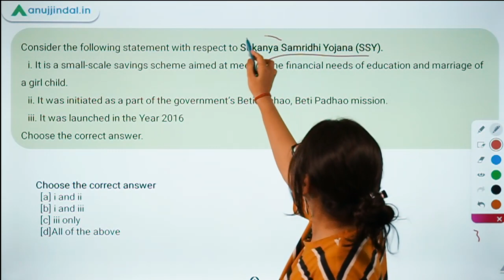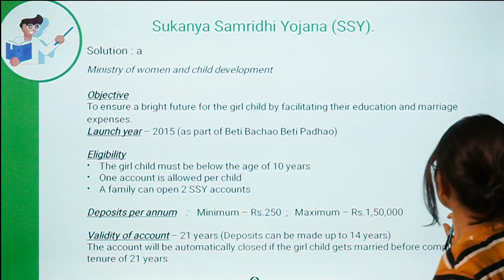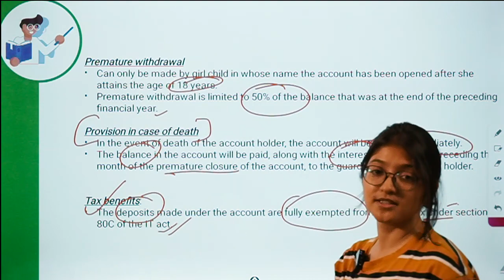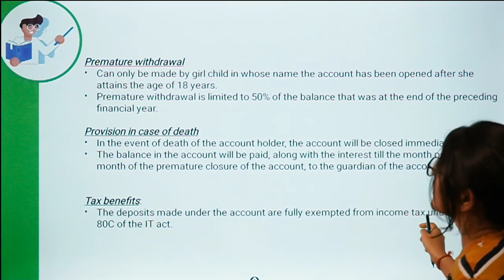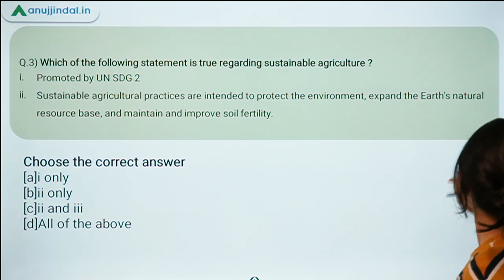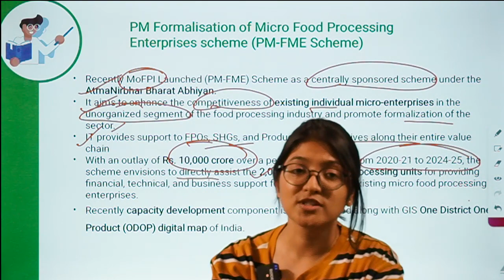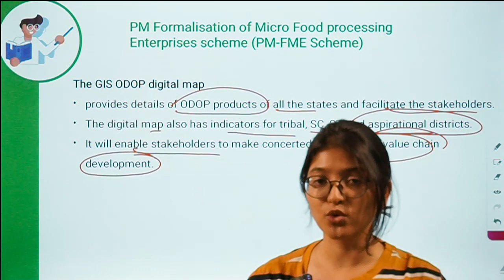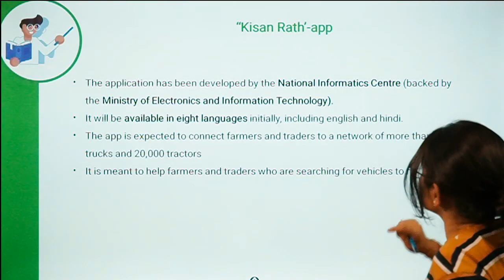ARD Current Affairs | Kurukshetra 2021 MCQs | Day 4 - By Pooja Ma'am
In this session I have handpicked some questions from Kurukshetra's 2021 edition so that we don't miss out anything important, that could be asked.